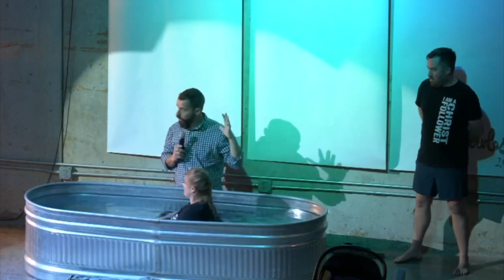M1 Baptism | Ronald and Randy Garner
Visit us @ m1bc.org and get connected!